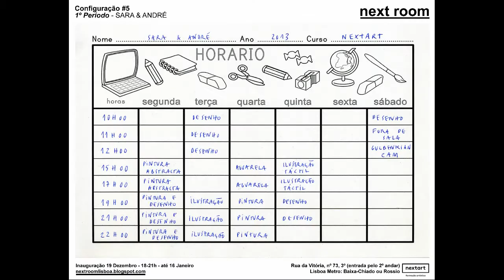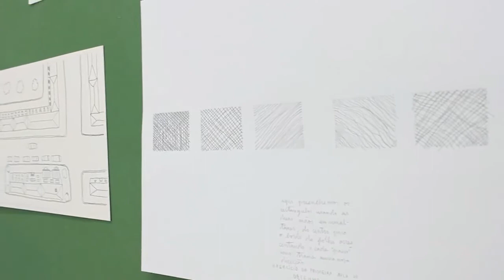Configuração#5 - 1º Período - SARA E ANDRÉ